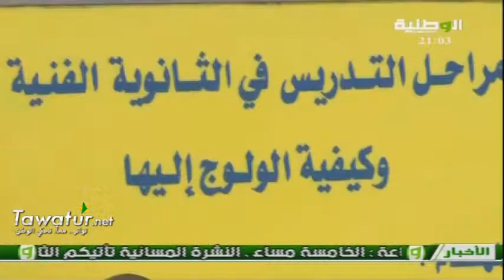مسائية قناة الوطنية 15-10-2016- لحسن ولد محمد الأمين